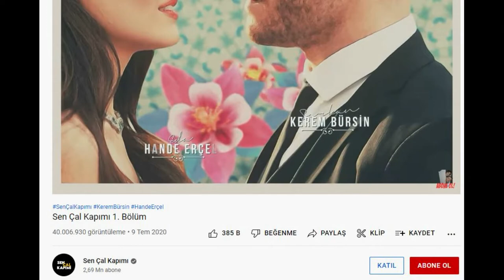¡Sen Çal Kapımı está batiendo récord tras récord!